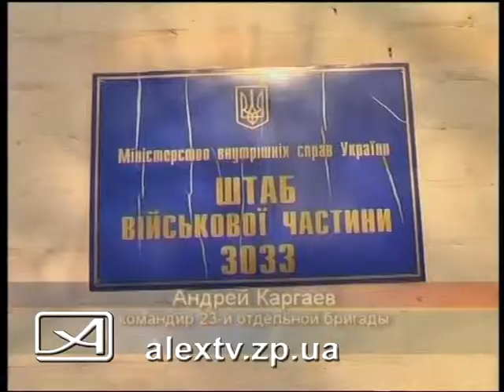Присяга 23 ей бригады